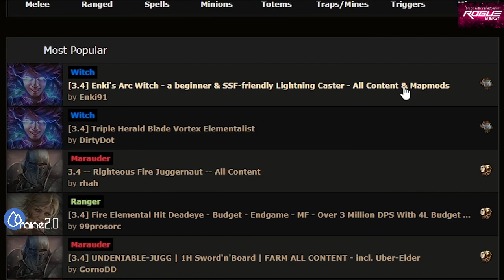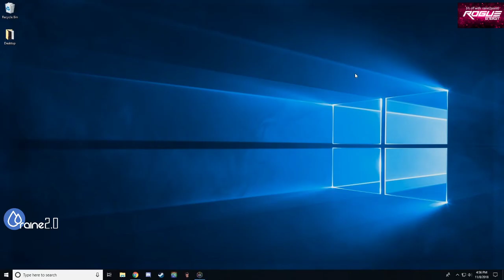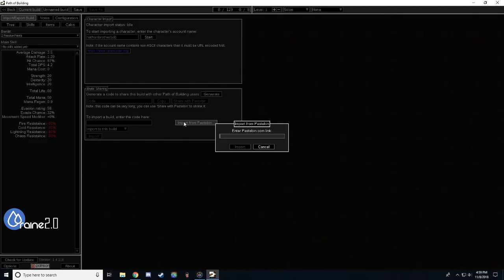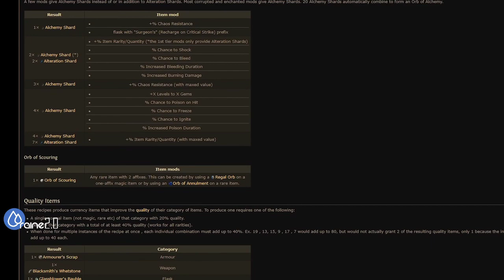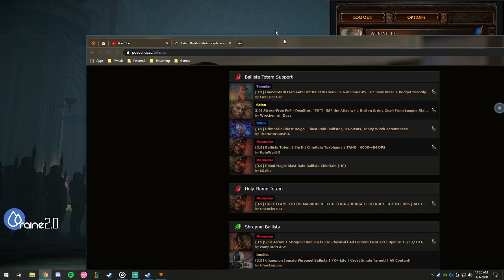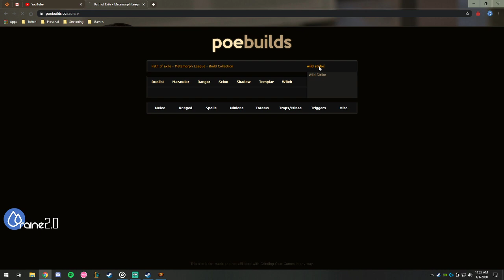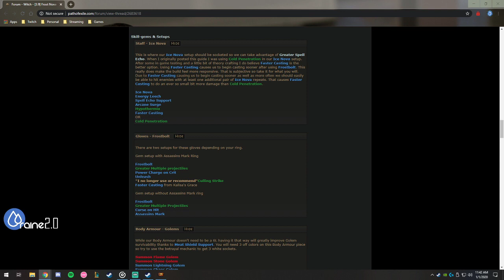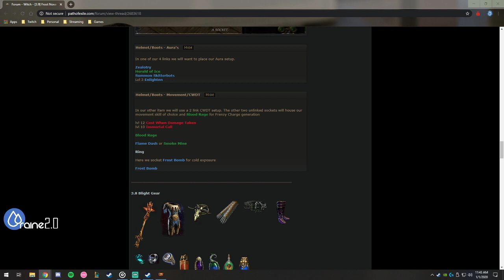It Begins Again